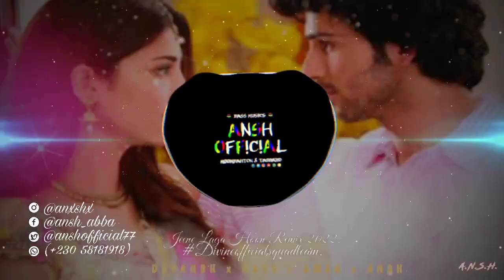DJ VANSH - JEENE LAGA HOON REMIX 2022 | ATIF ASLAM | DOWNLOAD MP3 ▷.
TITLE - DJ VANSH - JEENA LAGA HOON REMIX 2022 | ATIF ASLAM | DOWNLOAD MP3 ▷.

0:00 ⬤ 02:18

• CREDITS : - VANSH.

- || ANSH OFFICIAL||
HAVS , DEVANSH , AMAN & ANSH AT YOUR SERVICE👍.

0:00 ⬤ 02:18

|| 𝗖𝗢𝗡𝗧𝗔𝗖𝗧 & 𝗦𝗢𝗖𝗜𝗔𝗟 𝗣𝗟𝗔𝗧𝗙𝗢𝗥𝗠 𝗗𝗘𝗧𝗔𝗜𝗟𝗦 ||

• 𝐂𝐇𝐀𝐍𝐍𝐄𝐋 𝐎𝐖𝐍𝐄𝐑  : - ANSH OFFICIAL  [ANSH ABBA].

𝐈𝐭 𝐰𝐢𝐥𝐥 𝐛𝐞 𝐢𝐦𝐦𝐞𝐝𝐢𝐚𝐭𝐞𝐥𝐲 𝐝𝐞𝐥𝐞𝐭𝐞𝐝 𝐰𝐢𝐭𝐡𝐢𝐧 𝐭𝐰𝐞𝐧𝐭𝐲 𝐟𝐨𝐮𝐫 𝐡𝐨𝐮𝐫𝐬. 𝐘𝐨𝐮 𝐜𝐚𝐧 𝐮𝐬𝐞 𝐭𝐡𝐞 𝐚𝐛𝐨𝐯𝐞 𝐩𝐫𝐞𝐜𝐢𝐬𝐞 𝐠𝐢𝐯𝐞𝐧  𝐢𝐧𝐟𝐨𝐫𝐦𝐚𝐭𝐢𝐨𝐧  𝐟𝐨𝐫 𝐧𝐞𝐰 𝐬𝐮𝐠𝐠𝐞𝐬𝐭𝐢𝐨𝐧𝐬 𝐚𝐧𝐝 𝐚𝐛𝐨𝐮𝐭 𝐧𝐞𝐰 𝐮𝐩𝐥𝐨𝐚𝐝𝐬 𝐢𝐧 𝐭𝐡𝐞 𝐦𝐨𝐝𝐞𝐫𝐧 𝐭𝐫𝐞𝐧𝐝 𝐦𝐮𝐬𝐢𝐜 . 𝐓𝐡𝐞𝐫𝐞𝐟𝐨𝐫𝐞, 𝐭𝐚𝐤𝐞 𝐚 𝐧𝐨𝐭𝐞.

  𝐓𝐡𝐢𝐬 𝐂𝐡𝐚𝐧𝐧𝐞𝐥 𝐏𝐫𝐨𝐦𝐨𝐭𝐞𝐬 𝐑𝐄𝐌𝐈𝐗𝐄𝐒 .
𝐓𝐡𝐢𝐬 𝐂𝐡𝐚𝐧𝐧𝐞𝐥 𝐝𝐨𝐧'𝐭 𝐮𝐩𝐥𝐨𝐚𝐝 𝐯𝐢𝐝𝐞𝐨 𝐟𝐨𝐫 𝐌𝐎𝐍𝐄𝐘.

Singers : Atif Aslam, Shreya Ghoshal

Song Lyrics :

Main Mera Dil Aur Tum Ho Yahan,
Phir Kyun Ho Palkein Jhukayein Wahan,
Tum Sa Haseen Maine Dekha Nahin,
Tum Isse Pehle The Jaane Kahan...
Jeene Laga Hoon Pehle Se Zyada,
Pehle Se Zyada Tumpe Marne Laga...
Hummm...Hummmm.

Rehte Ho Aa Ke Jo, Tum Paas Mere,
Tham Jaye Pal Yeh Wahin, Bass Main Yeh Sochun...
Sochun Main Tham Jaye Pal Yeh,
Paas Mere Jab Ho Tum...(2)
Chalti Hai Saansein, Pehle Se Zyada Dil Theharne Laga...
Hummmm. Hummmm.

Tanhaiyon Mein Tujhe Dhoondhe Mera Dil,
Har Pal Yeh Tujhko Hi, Soche Bhala Kyun,
Tanhai Mein Dhoondhe Tujhe Dil,
Har Pal Tujhko Soche, (2)
Milne Lage Dil, Pehle Se Zyada,
Pehle Se Zyada, Ishq Hone Laga
Hummmm... Hummmm...

0:00 ⬤ 02:18